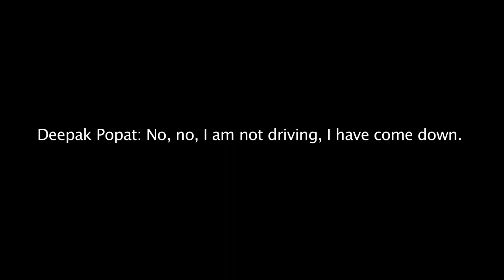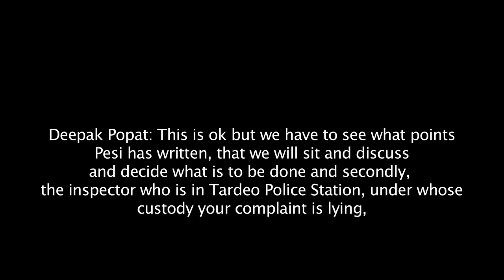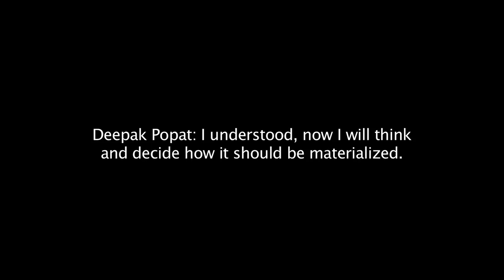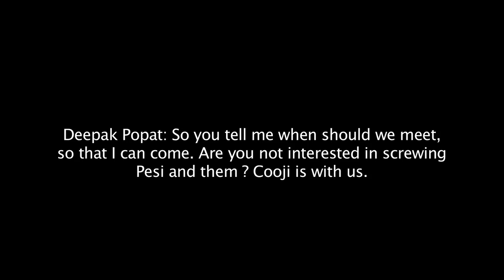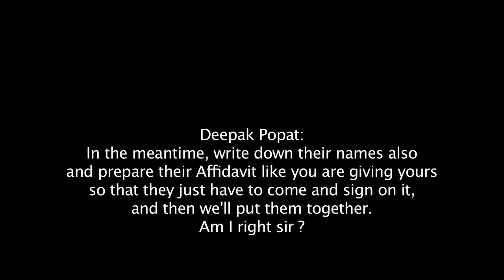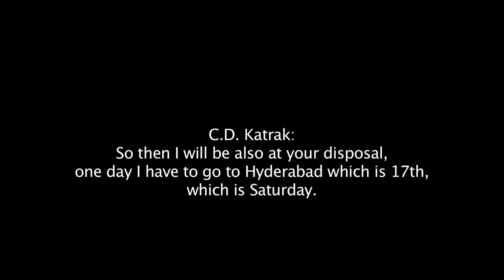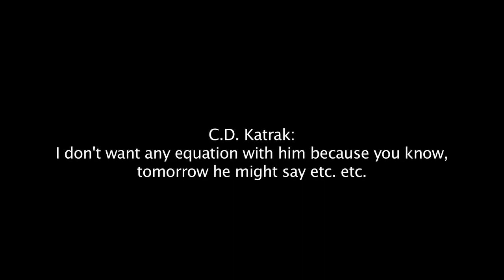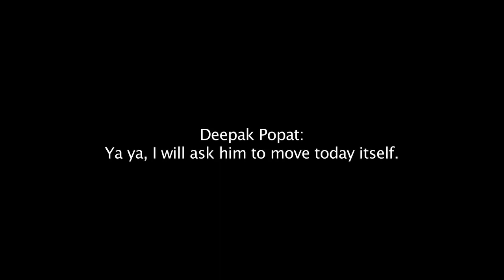Bullseye conspiracy, Plot LEAKED !!!!!! "Bullseye"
Cooji, RWITC, Vivek Jain, Popat, Scandal, Tapes, Umed Singh, Chairman, Deadly Plot of fraud by officials and people involved in the RWITC is LEAKED !